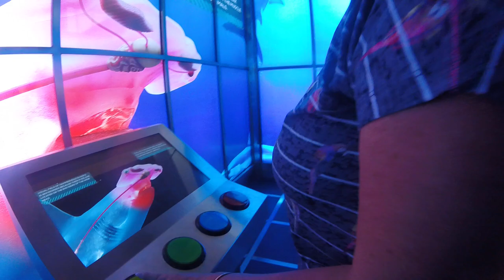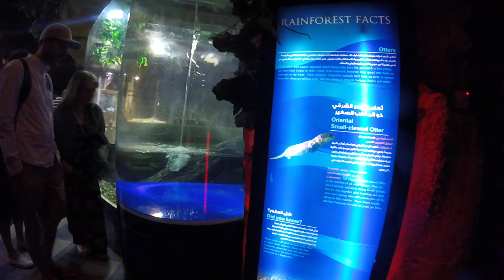unternehmen Desertship # 4.4 Dubai Aquarium/ Unterwasser Zoo .2